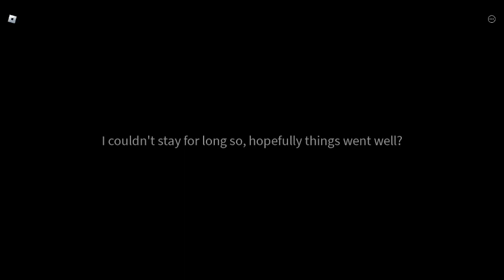Trashing the generic shop (GASA4 Part 7)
random vid after GASA4